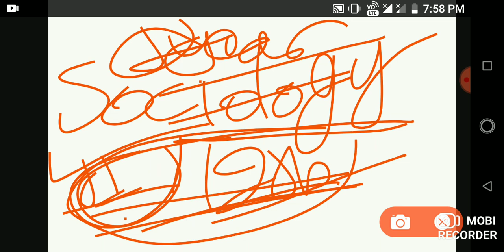Up pgt 2020 sociology exam pattern and preparation strategy । Arti yadav sociology dot net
This video is related to up pgt sociology 2020 exam pattern and preparation strategy by arti yadav .